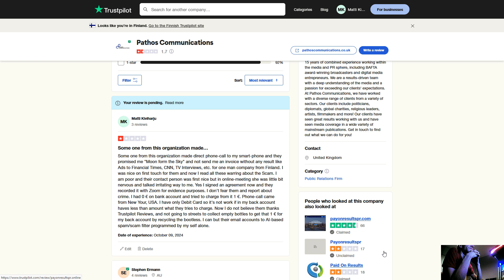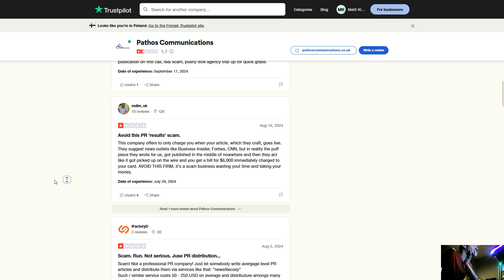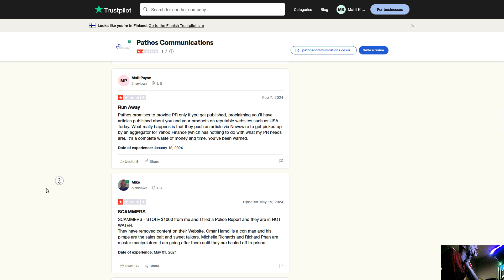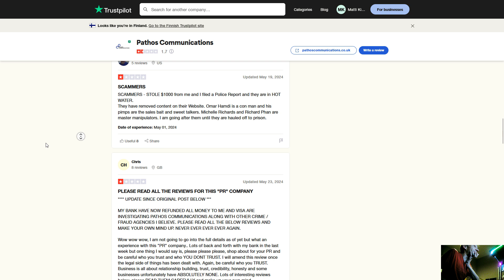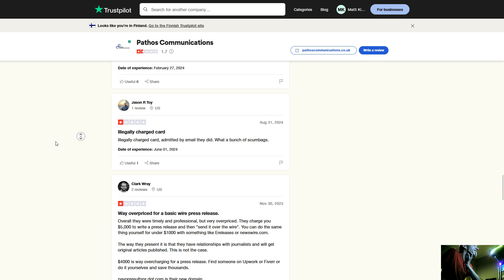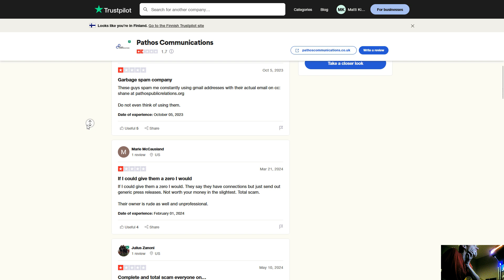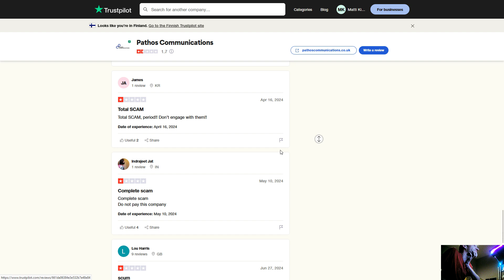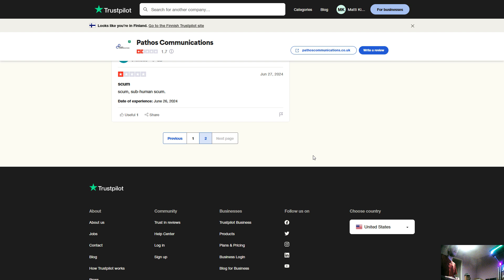Scammer Payback!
I am made complaint for Finnish Police, FBI, and Interpol.